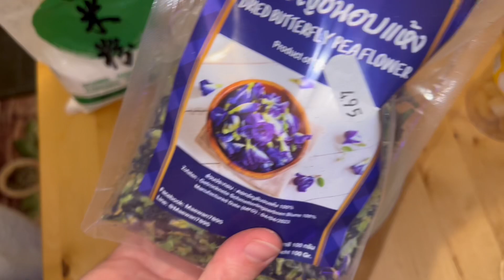Boules sucrées bleues à la noix de coco de style thaïlandais (no ads)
▢ 1 tasse de flocons de noix de coco (75 gr) ou de noix de coco broyée
▢ ¼ tasse d'eau plus 1 cuillère à soupe de plus (75 ml)
▢ 1 tasse de farine de riz gluant (130 gr)
▢ 1 cuillère à soupe de farine de riz (facultatif)
▢ ½ tasse d'eau (125 ml), avec (facultatif) de l'essence de pandan et du colorant alimentaire vert
▢ noix de coco/palme/sucre de canne roux (40 gr)